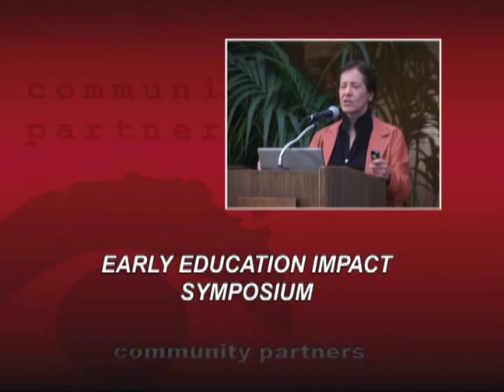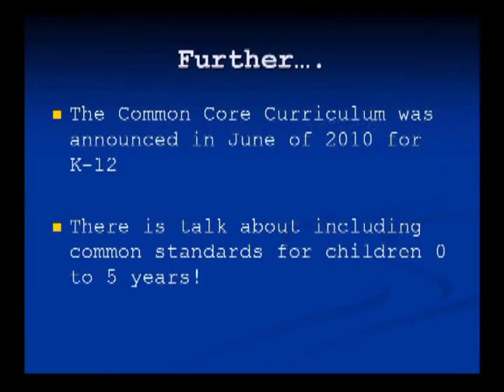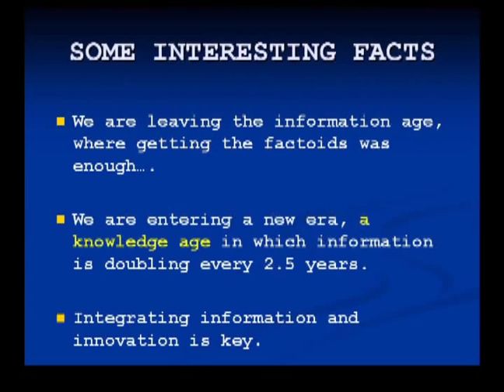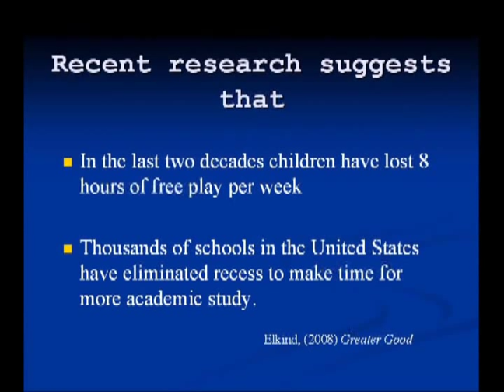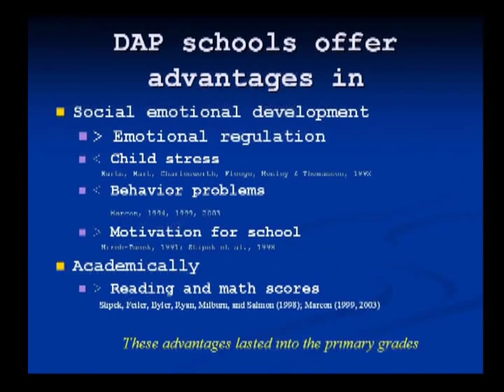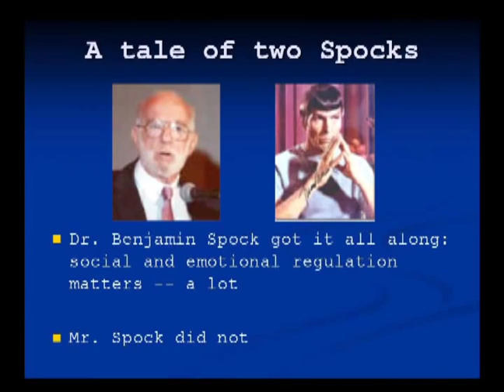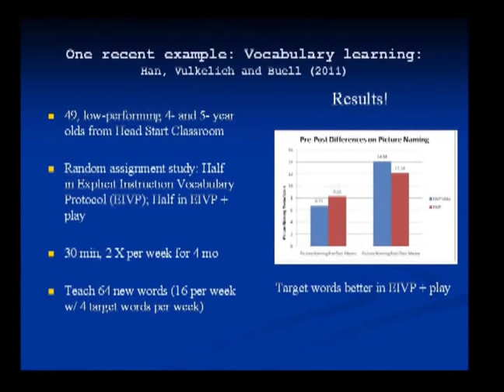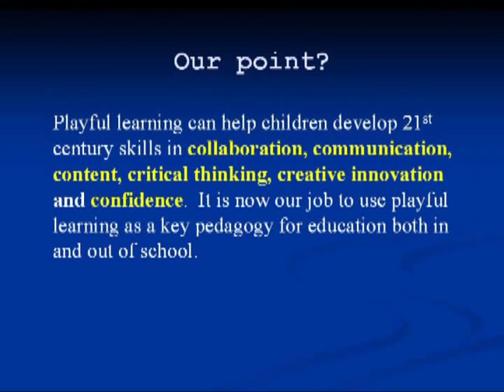Kathy Hirsh-Pasek - Importance of Play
Kathy Hirsh-Pasek keynotes a discussion on the importance of play in early childhood development. This program was recorded by Chicago Access Network Television (CAN TV).